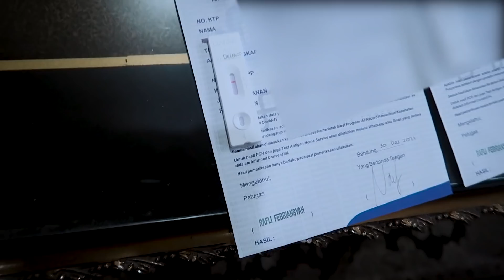FOTO POST WEDDING SAMA NAMIRA! JADI GASABAR RESEPSI!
🎵 Follow TIKTOK kita ya!